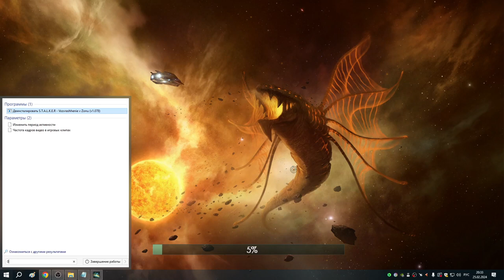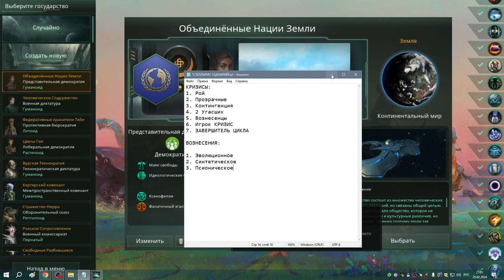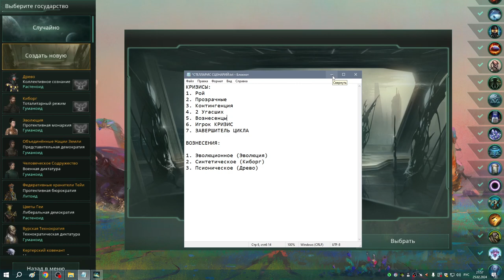Создание трёх Рас для трёх Вознесений